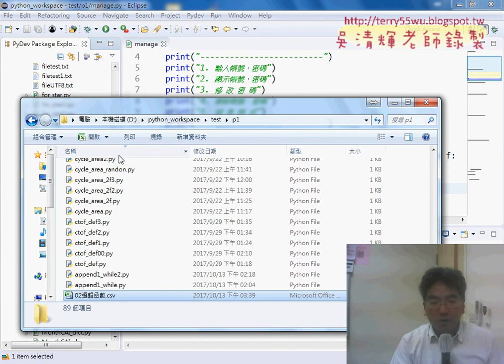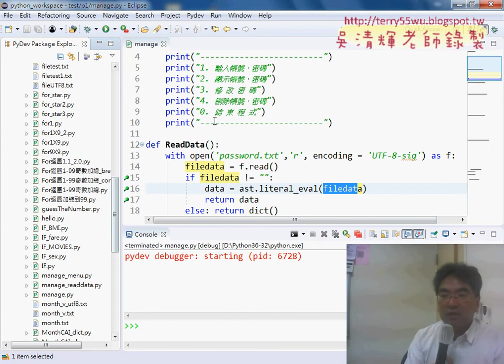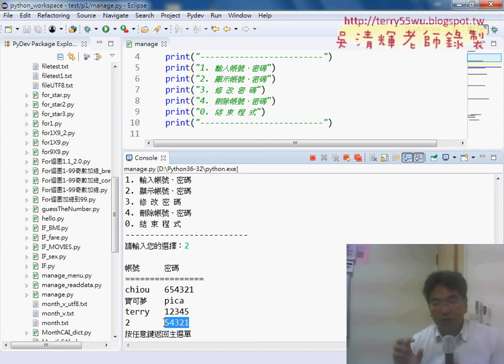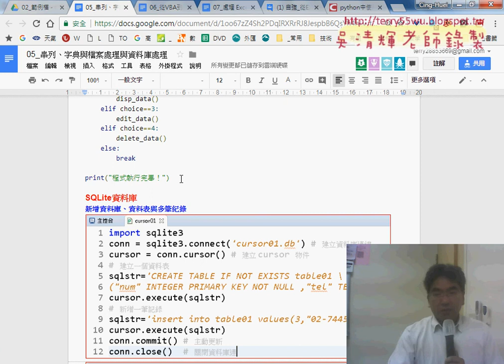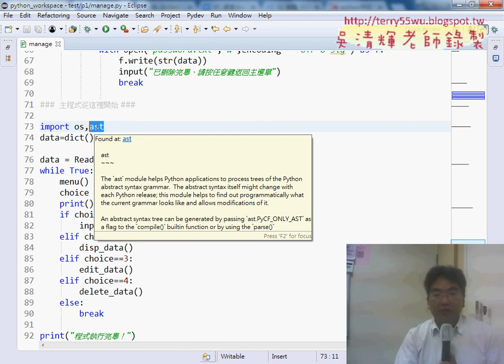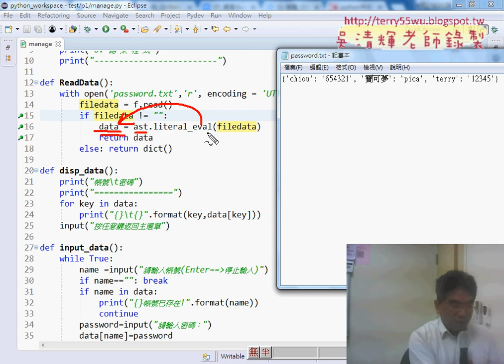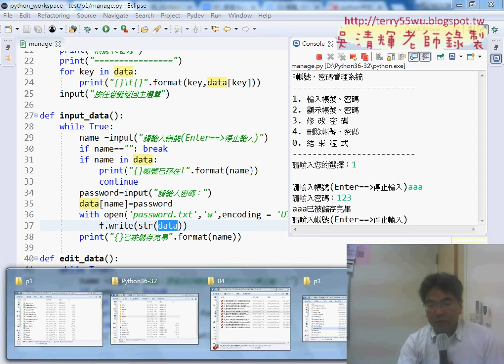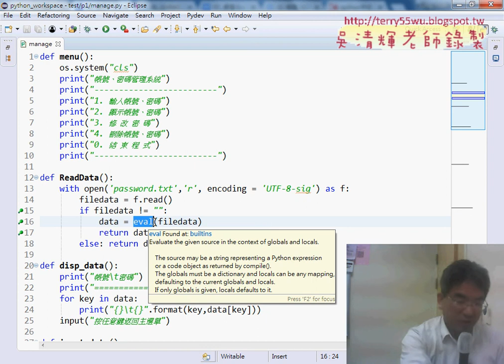12 帳號密碼管理系統檔案版說明